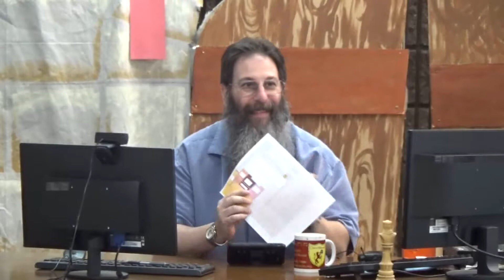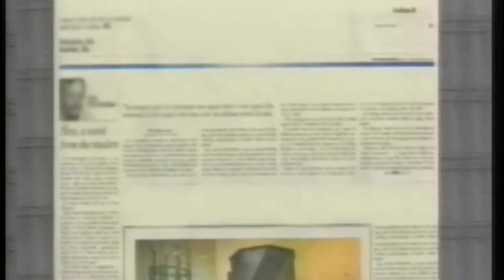BGMC TV CITY GATE MESSIANIC BIBLE STUDY TRIENNIAL PARASHA 03B HD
TRIENNIAL PARASH 003B B’resheet (Gen) Chapter 4

Contents: First sons of Adam, Kayin, Havel. Murder of Havel. First civilization. Birth of Shet.
Characters: Adam, Havah, Kayin, Havel, Shet
Conclusion: Torah is in our hearts. Second commandment was not written on paper but the sins of the parents effected their first two children.
SECTION 1: V1-2 THE BIRTH OF THE FIRST CHILDREN
SECTION 2: V3-5 THE FIRST OFFERINGS TO YEHOVAH
SECTION 3: V6-7 YEHOVAH WARNS KAYIN THAT SIN DESIRES HIM